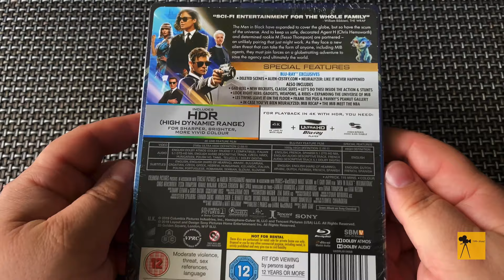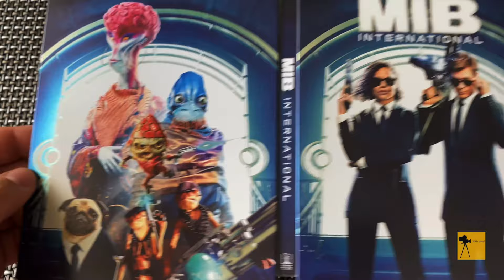MIB 4, Men In Black International - 4K UHD Steelbook unboxing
Song: FormantX - They Will Hunt you

The Men in Black have always protected the Earth from the scum of the universe. In this new adventure, they tackle their biggest, most global threat to date: a mole in the Men in Black organization.